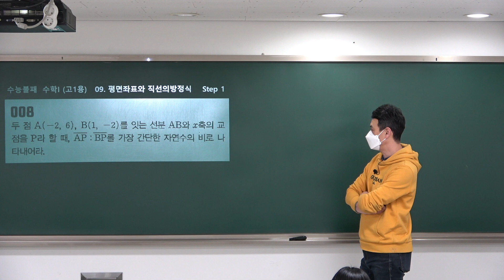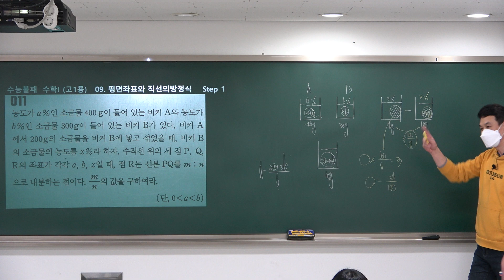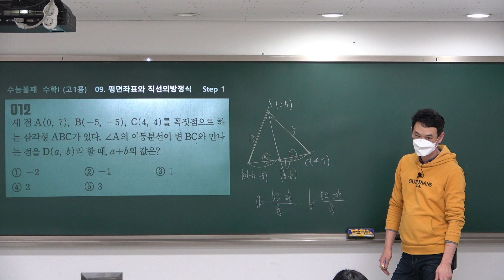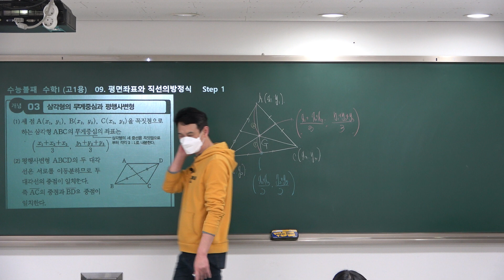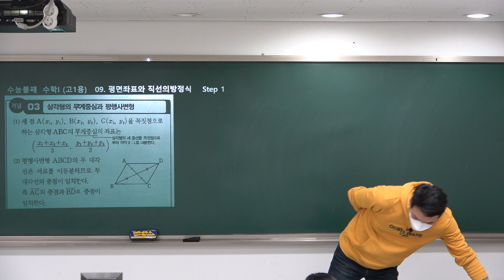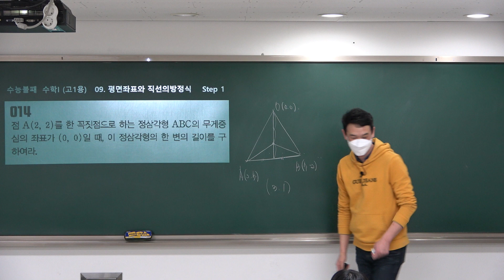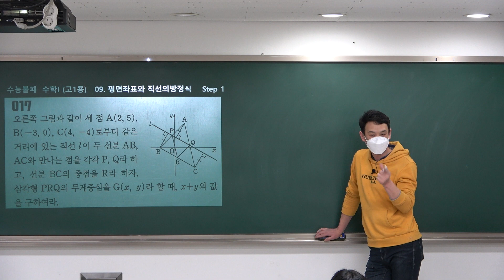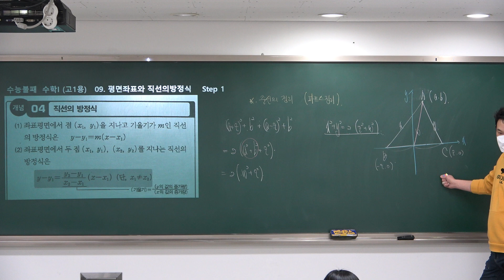[수능불패-고등수학] 09평면좌표와직선의방정식 #02 (20210227)